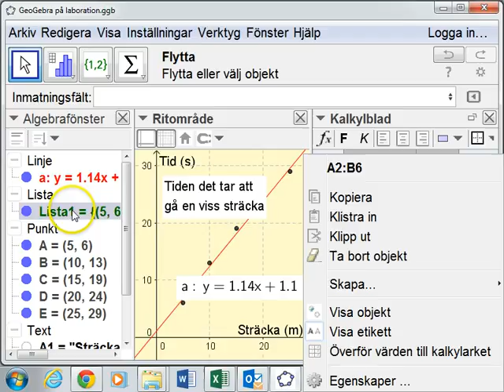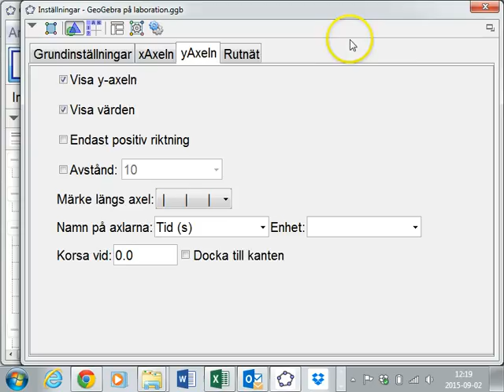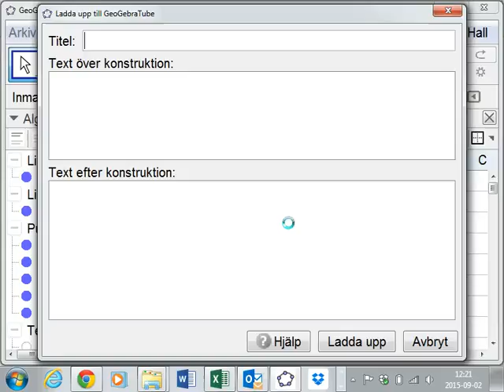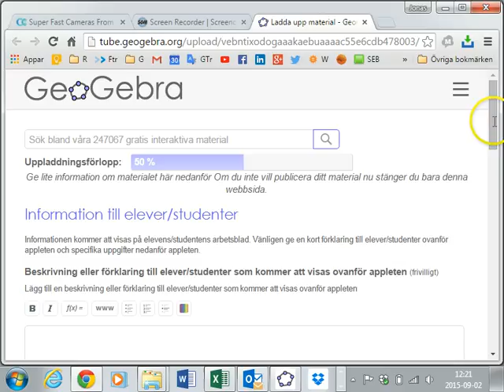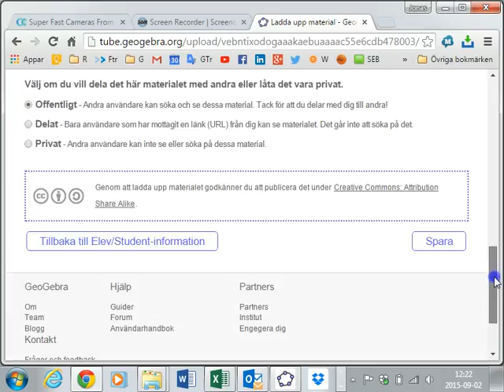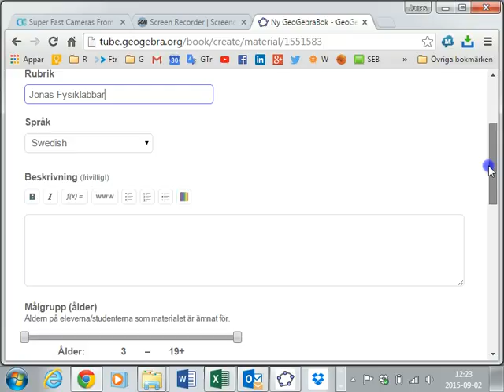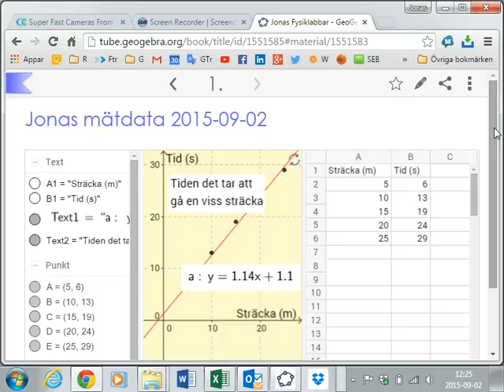Ladda upp till GeoGebraTube